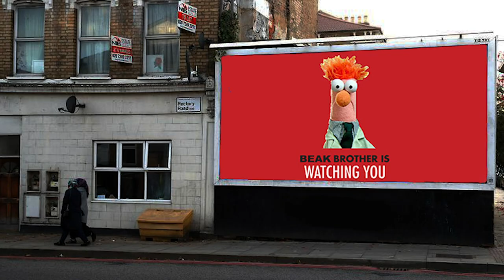A Muppet '1984'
Beak Brother is watching you.